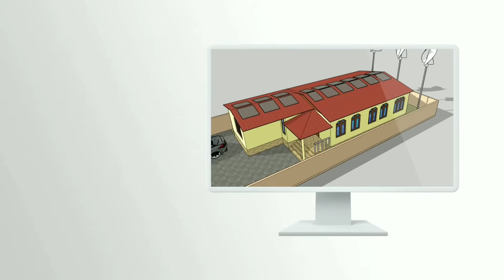HOW TO MAKE PAPER TREE FOR ARCHITECTURAL MODEL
Hi.I am a student of B. Arch. from North-east, India. I
am going to share my 5 years college work & experience here.I this video I am going to show how I have done my first 3d project in sketch up.Stay tuned if you are interested.